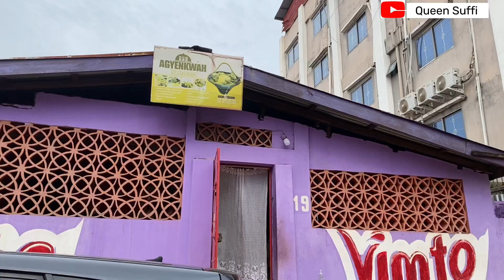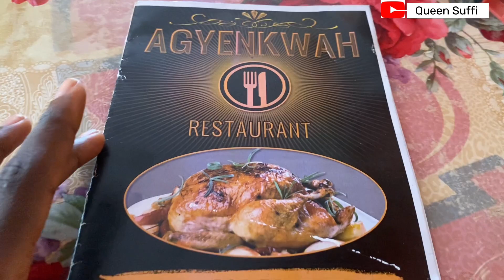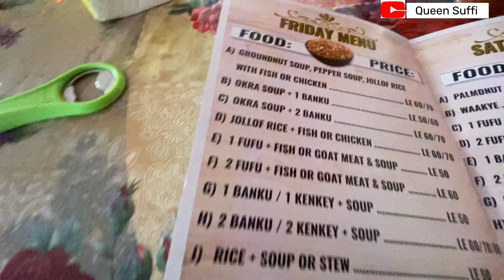Sierra Leonean 🇸🇱 Eating Ghanaian 🇬🇭 food for the first time | Kenkey and Soup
This is my first time trying out Ghanaian food and it taste so different. I have never eaten something like that and the meat on the soup is wow.

Other contents I created;